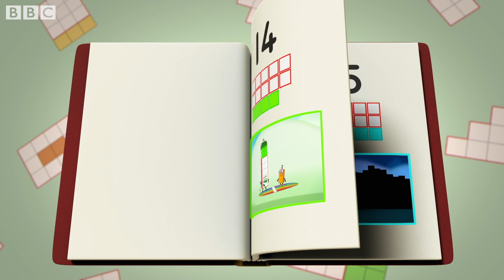Numberblocks - Hiding in Plain Sight! | Learn to Count | Learning Blocks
The Numberblocks play a game of Hide and Seek!